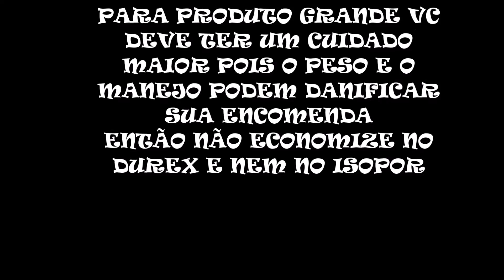ENCOMENDAS GRANDES!!! CUIDADO NO EMBRULHO (DICA)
VÍDEO DE DICA PARA VC'S !!!
ENCOMENDAS GRANDES SÃO SEMPRE UM PROBLEMA, POR ISSO DEVEMOS CAPRICHAR NA EMBALAGEM POIS SENÃO SEU PRODUTO PODE CHEGAR DANIFICADO AO COMPRADOR